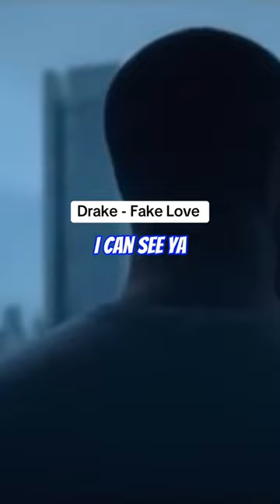Drake’s Realest Rap Bars 💯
“Fake Love” by Drake - released in 2017 from the album, “More Life”

This series is called The Realest Rap Bars From Drake.